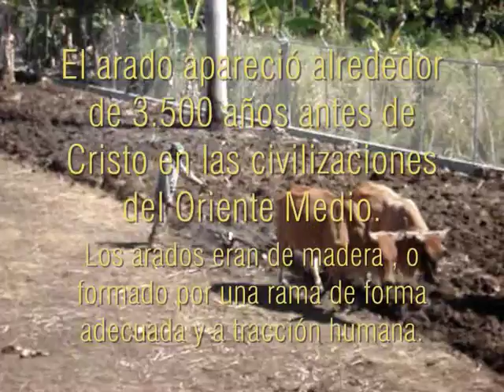SabanaIglesia.org (Nicolas el Arador).wmv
Video de Nicolas un arador con bueyes de Sabana Iglesia. Aqui lo vemos en plena faena.